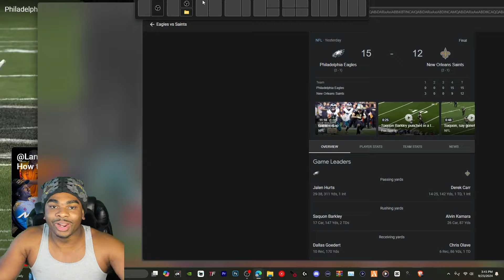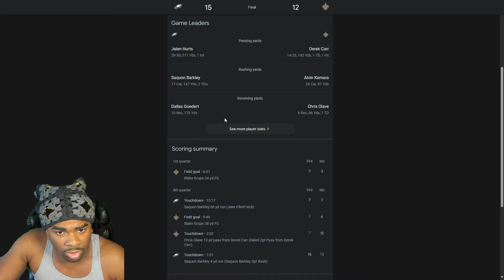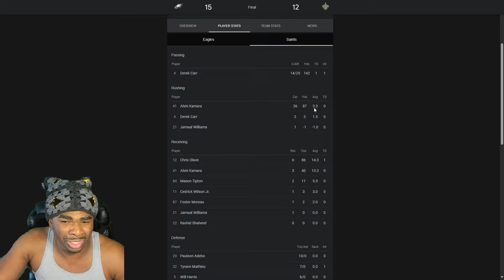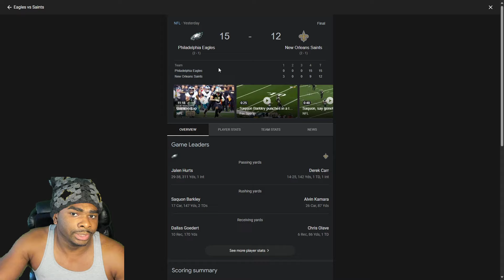LUCKY WIN!!!! Eagles vs. New Orleans Saints | 2024 Week 3 Game Highlights